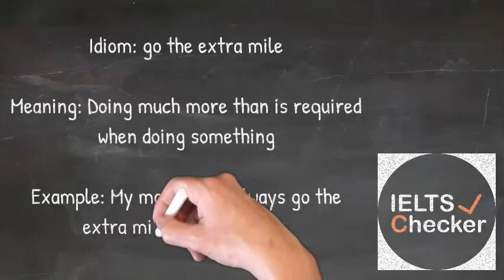Idiom Day 20 - Go the extra mile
Idiom for IELTS - Go the extra mile